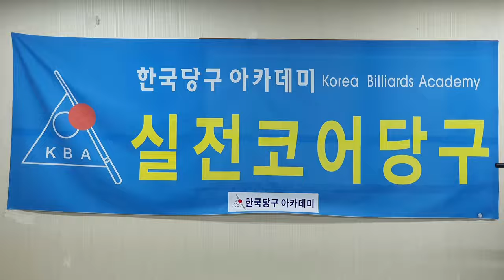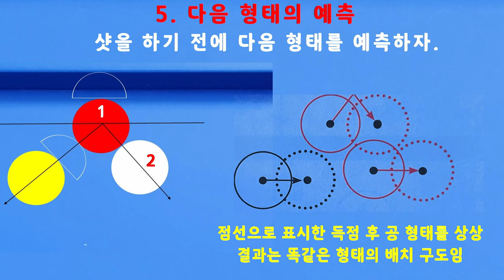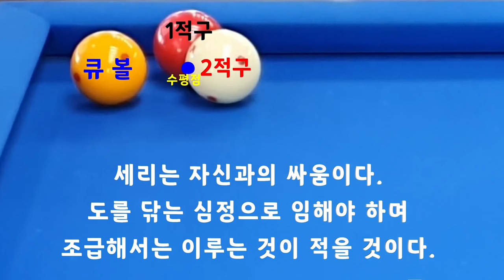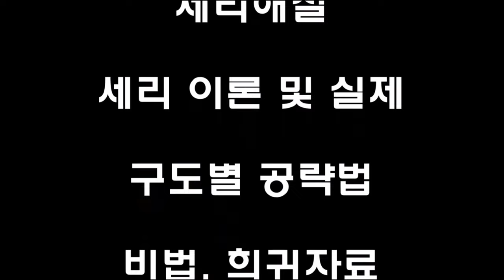[4740] 한국당구아카데미 // 브리지를 신뢰하다 / 세리(일단) : 3587(1287)일 / 16151(4092)시간_ 2024.04.08.